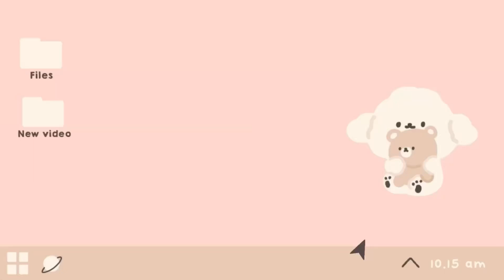🪷 OUTFIT COLLECTION // ඇඳුම් එකතුව 🫶🏻💞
Hello guys 🪷:
            I'm sharing some stylish and aesthetic ideas with you in this video.

Furzies🪷:

This channel hopes to bring new things that make your life beautiful.

Add your recommendations for new videos in the comment section below.

I hope this video inspires you with fresh ideas. Appreciate your attention🌷.